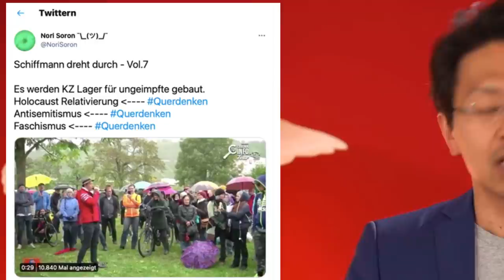Schiffmann will Kritiker verklagen - warum daraus nichts werden kann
Querdenken-HNO-Arzt hatte erst versucht, den YouTuber Schlauchbootfan mit Doxing zum löschen von Kritik zu bewegen. Jetzt versucht er es mit QuatschJura. Seine Anwältin will u.a. verbieten, dass Hirse, Hitler und Schiffmann zu Faschismus führen würde. Hirse und Hitler? War da eine Kollegin am Werk, die noch nie von Attila Hildmann gehört hat?

Wir erklären die Methodik, mit der zunächst Tatsachenbehauptungen von Meinungsäußerungen abgegrenzt werden und mit welchen Kriterien dann im zweiten Schritt die Grenze zur unzulässigen Schmähkritik anhand der sachlichen Auseinandersetzung im Kontext beurteilt wird.

Für Querdenker ist Meinungsfreiheit noch immer ein schwer zu begreifendes Grundrecht. Die Freiheit soll nur die eigene Meinung schützen - am besten vor Widerspruch. Wenn Schiffmann dazu aufruft, dass Bundeswehrsoldaten Staatsgewalt übernehmen sollen, hält er  das vermutlich nicht für einen Militärputsch, sondern für zivilen Ungehorsam. Dass sich Radikale in der Mitte der Gesellschaft sehen, ist dabei nicht ungewöhnlich. So will der Arzt auch verbieten lassen, dass er als "Brandbeschleuniger der radikalen Szene" bezeichnet werden darf.